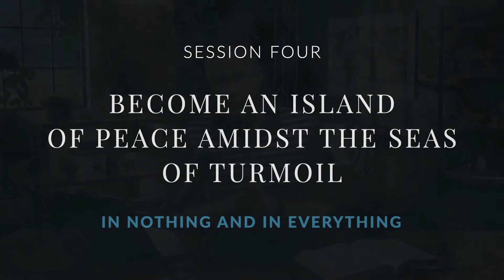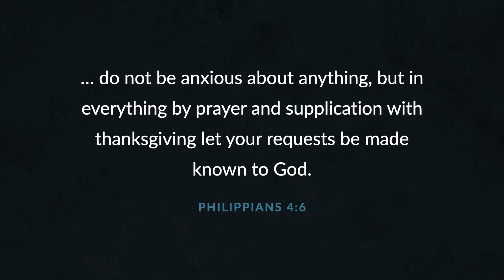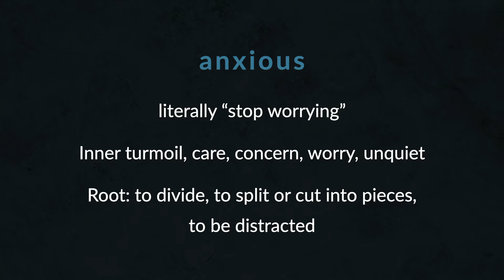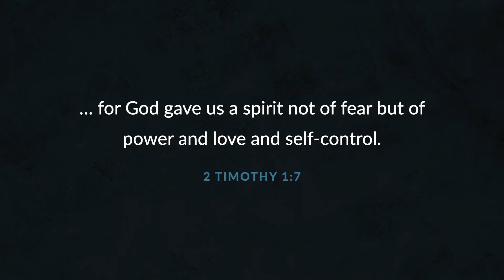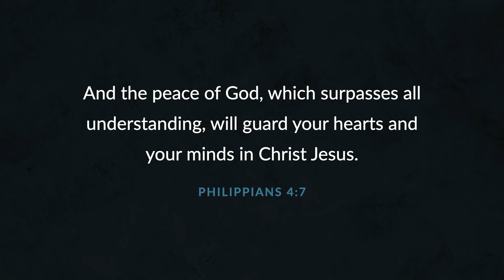Nathan Johnson – In Nothing and In Everything (Become an Island of Peace… • 4 of 4)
» Nathan Johnson's Daily Thunder Series: The Deeper Christian Life

* This is part four of the miniseries: "Become an Island of Peace Amidst the Seas of Turmoil"

As Christians, we are called to lives of peace, joy, and hope – regardless of the turmoil and trouble that surrounds us. Is it possible for a Christian to be an island of peace amidst the seas of turmoil? Yes!

In this special series, Nathan Johnson examines what it means to walk in peace, joy, and hope in every circumstance and become that “island of peace” in our culture because of the life of Jesus Christ.

If you need hope or a fresh reminder to rise up above your troubles and difficulties and experience the Prince of Peace, this message is for you!

» Receive more resources and biblical teaching to help you grow spiritually at Nathan's